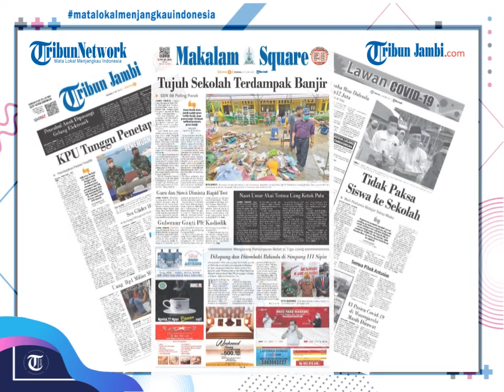Tribun Jambi Hari Ini #1